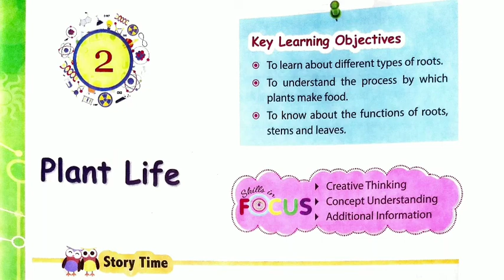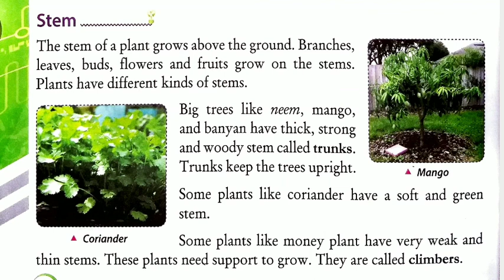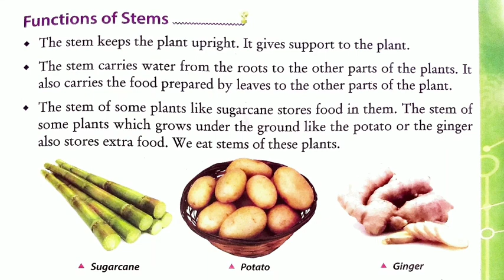Class 3 Science Fusion Ch-2 Plant Life Part - 3